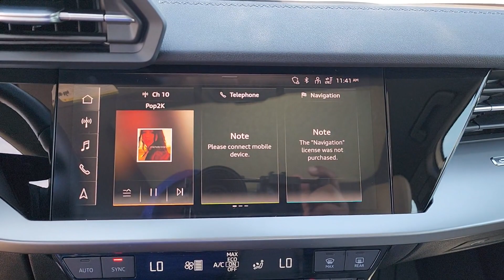2022 Audi A3 Tulsa, Broken Arrow, Bixby, Joplin, Owasso SA059991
Ibis White Used 2022 Audi A3 40 Premium available in 4208 South Memorial Drive, Tulsa, Oklahoma at Audi Tulsa. Servicing the Tulsa, Broken Arrow, Bixby, Joplin, Owasso, OK area.

Audi Tulsa
4208 South Memorial Drive

Recent Arrival!brbrCARFAX One-Owner. Clean CARFAX.brbr2022 Audi A3 Premium 10 Speakers 18 Wheel Package 4-Wheel Disc Brakes ABS brakes Air Conditioning Alarm System w/Motion Sensor Alloy wheels AM/FM radio Audi Advanced Key Audi Side Assist Auto High-beam Headlights Auto-Dimming Interior Mirror w/Compass Auto-Dimming Power Folding Exterior Mirrors Automatic temperature control Brake assist Bumpers: body-color Convenience Package Delay-off headlights Driver door bin Driver vanity mirror Dual front impact airbags Dual front side impact airbags Electronic Stability Control Emergency communication system Exterior Parking Camera Rear Four wheel independent suspension Front anti-roll bar Front Bucket Seats Front Center Armrest Front dual zone A/C Front reading lights Fully automatic headlights Heated door mirrors Heated Front Bucket Seats Heated front seats Illuminated entry Knee airbag Leather Seating Surfaces Leather steering wheel Low tire pressure warning Memory for Drivers Seat Occupant sensing airbag Outside temperature display Overhead airbag Overhead console Panic alarm Park Assist Passenger door bin Passenger vanity mirror Power door mirrors Power driver seat Power moonroof Power passenger seat Power steering Power windows Radio data system Radio: Audi Sound System Rain sensing wipers Rear air conditioning Rear anti-roll bar Rear fog lights Rear reading lights Rear seat center armrest Rear window defroster Remote keyless entry SiriusXM All Access Service Speed control Speed-sensing steering Speed-Sensitive Wipers Split folding rear seat Steering wheel mounted audio controls Tachometer Telescoping steering wheel Tilt steering wheel Traction control Trip computer Turn signal indicator mirrors Variably intermittent wipers Wheels: 18 5-Y-Spoke Design.